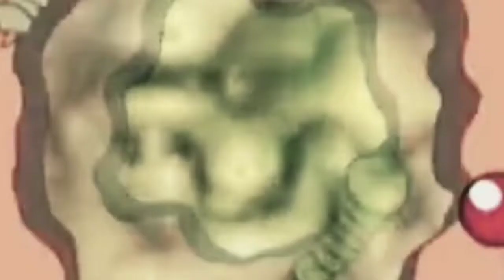Doraemon new latest episode in hindi | Nobita new episode 202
Doraemon new episode in hindi hd 2022